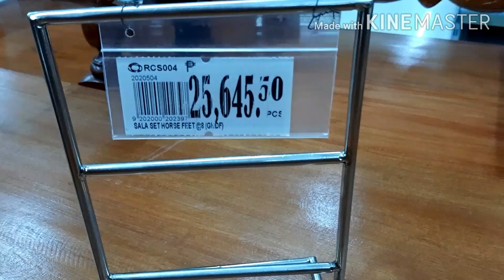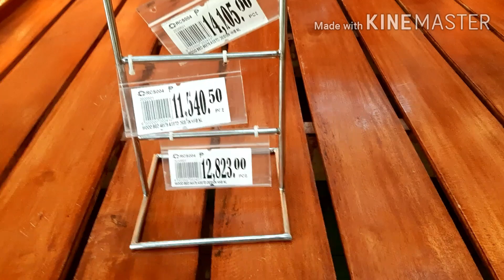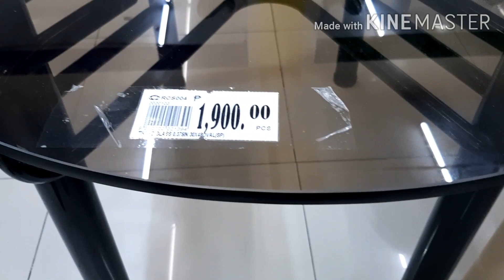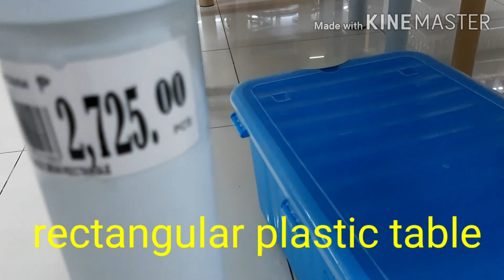Wooden furniture /dining table/sala set / bedframe price+daing na bangus ulam natin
Wooden furniture price dto sa pinas
Wooden sala set
Wooden dinning table
Wooden beddrame